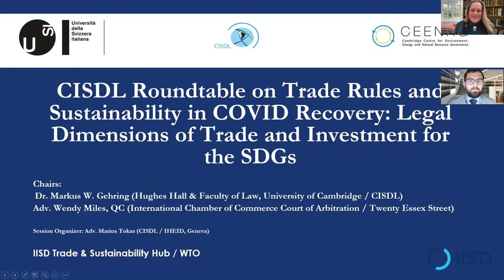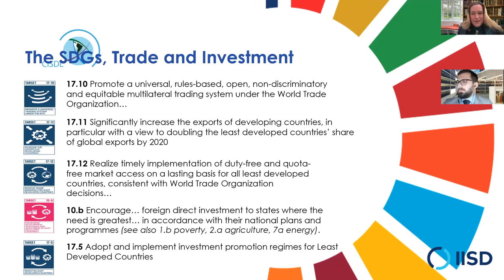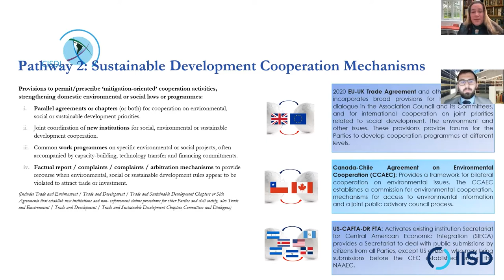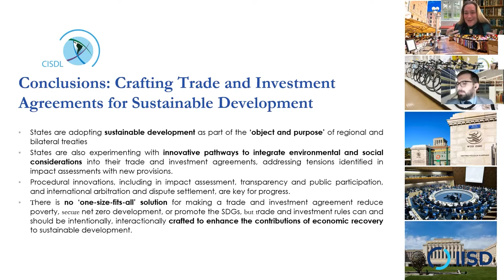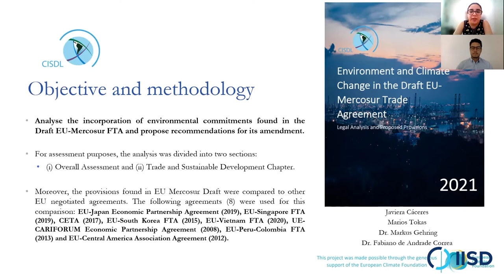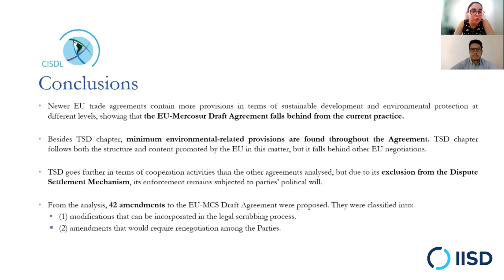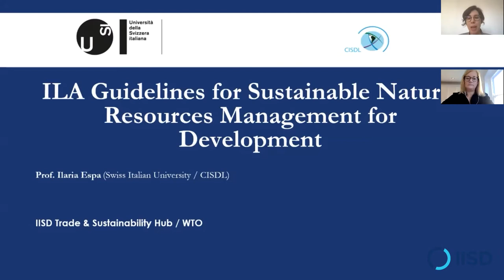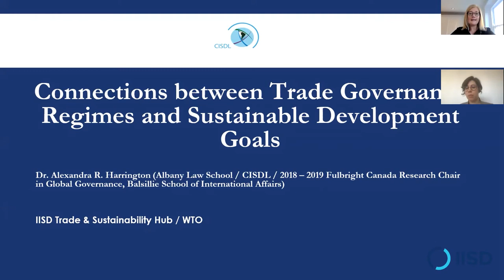Webinar | CISDL Roundtable on Trade and Investment Rules and Sustainability in COVID Recovery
Trade and Sustainability Hub 2021 Session 13 (Recorded December 2, 2021)

The Centre for International Sustainable Development Law (CISDL) hosts this online round table on international trade and investment and sustainable development. The experts of the different programs of CISDL share the research done by the centre and their academic and professional insights regarding promoting sustainable development in a post-COVID world through international trade and investment flows. The particular focus of the round table is the recent best practices in trade and investment treaties and their contributions to the UN Sustainable Development Goals.

The round table addresses the following questions: How can legal innovations harness international trade and investment flows for more sustainable development in a post-COVID world? What are the recent best practices in trade and investment treaties to foster the UN Sustainable Development Goals?

Speakers:
• Markus Gehring, Cambridge University; CISDL
• Wendy Miles, International Chamber of Commerce Court of Arbitration / Twenty Essex Street
• Marie-Claire Cordonier Segger, University of Cambridge / University of Waterloo / CISDL
• Ilaria Espa, Swiss Italian University / CISDL
• Fabiano de Andrade Correa, CISDL
• Javiera Cáceres, University of Chile
• Alexandra Harrington, Albany Law School / CISDL/Balsillie School of International Affairs
• Blessing Ajayi, University of Waterloo/ CISDL
• Freedom-Kai Phillips, CISDL/University of Cambridge
• Marios Tokas, Centre for International Sustainable Development Law

Session organizer: Centre for International Sustainable Development Law (CISDL)